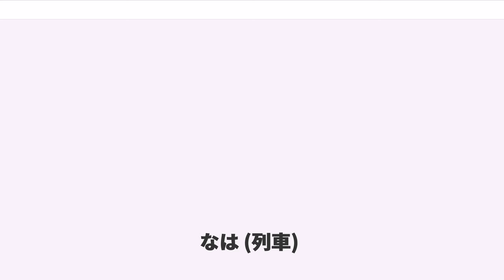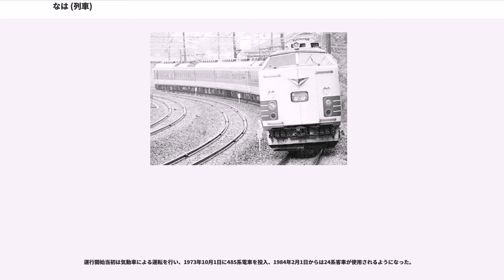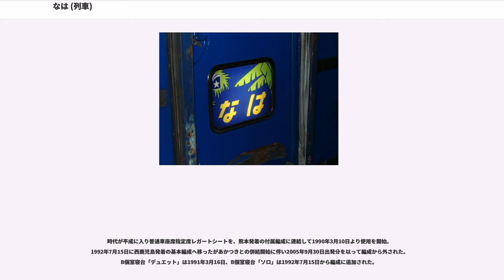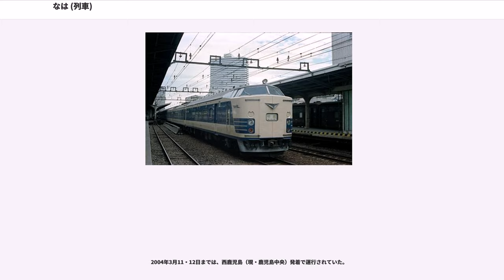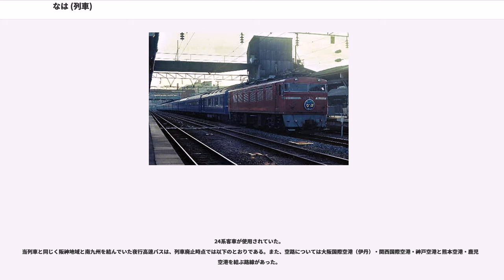なは (列車)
なはは、当初は新大阪駅 - 西鹿児島駅間（その後一時期は京都駅発着）、九州新幹線の部分開業（新八代駅 - 鹿児島中央駅間）後は京都駅 - 熊本駅間を、東海道本線・山陽本線・鹿児島本線経由で運行されていたJRの寝台特急列車の名称である。2008年3月14日発の運転をもって「あかつき」とともに廃止された。

本項では、主に京阪神対鹿児島本線沿線を結ぶ夜行列車の沿革についても記述する。

特急「なは」は、当時の京阪九（京都 - 博多・長崎）間を結ぶ優等列車として運行されていた昼行気動車特急列車「かもめ」のうち、1965年10月2日のダイヤ改正より京都 - 西鹿児島間で運行されていた編成を「なは」として分離、運行区間を大阪 - 西鹿児島間として1968年10月から運行開始された。この時は昼行特急列車としてキハ82系が充当され、大阪 - 小倉間では日豊本線宮崎発着の「日向」と併結運転しており、1973年10月のダイヤ改正で485系電車化され単独運行となった。

山陽新幹線が全通した1975年3月、「なは」は運行時間帯を昼間から夜間に、また使用車両を583系に変更し、夜行寝台特急列車「なは」として新大阪（一時期、京都） - 西鹿児島間の運行となった。

1984年2月からは使用車両を電車から寝台客車（24系客車）に変更し、京阪神対鹿児島本線沿線を結ぶいわゆる「関西ブルートレイン」の一員となった。

2004年3月に九州新幹線が部分開業したことにより並行在来線が第三セクターの肥薩おれんじ鉄道へ移管、それに伴い熊本発着に変更。翌2005年10月には、「あかつき」と京都 - 鳥栖間で併結運行を実施することになり運行区間が京都 - 熊本間に変更、2008年3月に廃止され、京阪神対九州間の夜行定期特急列車は1965年に運行開始以来42年半、当列車は39年半の歴史に終止符を打った。

琉球新報が沖縄の本土復帰を願い「本土に沖縄名の列車を走らせよう」というキャンペーンで公募したものである。県内外からの5,211通の応募をもとに国鉄に提出された「なは」・「おきなわ」・「しゅり」・「でいご」・「ひめゆり」の5つの候補の中から選出された。そのため、当時アメリカ占領下に置かれていた沖縄県那覇市が名称由来となった。また経由地・目的地に由来しない地名を列車名に使う列車でもあるが、鹿児島港で船に乗り継ぐことによって関西方面から沖縄へのアクセスの一端を担うという経緯もあった。

2008年3月15日の下り最終列車に鳥栖駅から装着された本列車単独のヘッドマークが、到着した熊本駅でのセレモニーでゆかりの地である沖縄県・那覇市の関係者に贈呈された。同年4月1日より、沖縄都市モノレールの県庁前駅改札内コンコースで展示され、その後沖縄都市モノレール本社に併設されている「ゆいレール展示館」に陳列された。

廃止直前は「あかつき」を京都 - 鳥栖間で併結して運行されていた。なお、列車番号は全区間を通して変更がなく、下りが 31、上りが 32 。

運行開始当初は気動車による運転を行い、1973年10月1日に485系電車を投入、1984年2月1日からは24系客車が使用されるようになった。
時代が平成に入り普通車座席指定席レガートシートを、熊本発着の付属編成に連結して1990年3月10日より使用を開始。
1992年7月15日に西鹿児島発着の基本編成へ移ったがあかつきとの併結開始に伴い2005年9月30日出発分を以って編成から外された。B個室寝台「デュエット」は1991年3月16日、B個室寝台「ソロ」は1992年7月15日から編成に追加された。

京都 - 下関間は、JR西日本下関地域鉄道部下関車両管理室（当時）所属のEF66形が牽引していた。「あかつき」との併結開始以前は、下関車両管理室所属のEF65形1000番台（PF形）が牽引を担当した。併結開始以後も、同機が関西方面の団臨に用いられる際の送込・返却回送を兼ねて牽引を行うことがあった。

下関 ...